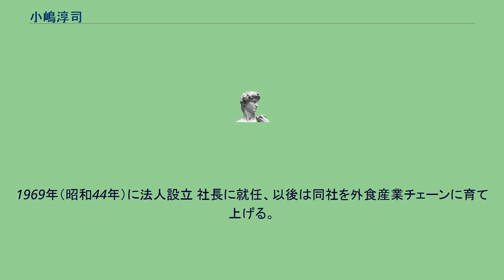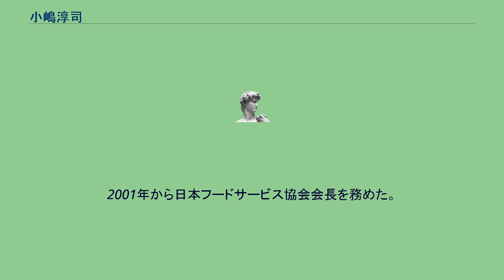小嶋淳司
小嶋 淳司（こじま あつし、1935年7月16日 - ）は、がんこフードサービスの創業者。
同社会長、日本フードサービス協会会長や、関西経済同友会代表幹事、なにわ淀川花火大会会長等も務めた。
和歌山県西牟婁郡上富田町生まれ。
和歌山県立田辺高校・同志社大学経済学部卒業。
高校時代より家業の雑貨屋『こじま』（紀勢本線朝来駅前）をきりもりする。
同志社大学経済学部を卒業後、寿司屋で修行した後、1963年に大阪・十三で4坪半の「がんこ寿司」を開店。
1969年（昭和44年）に法人設立 社長に就任、以後は同社を外食産業チェーンに育て上げる。
2005年（平成17年）会長に就任。
2021年（令和3年）賞味期限改竄問題を受け会長を辞任。
店名の「がんこ」は、自身の学生時代からのあだ名より付けられた。
著書に『儲かってまっか! がんこ流人育て心得帖』 (ISBN 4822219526) がある。
1995年から大阪外食産業協会会長を務めた。
2001年から日本フードサービス協会会長を務めた。
2005年から関西経済同友会理事。
平成17年春の褒章にて藍綬褒章を受章。
2006年より2年間、関西経済同友会の代表幹事をつとめた。
平成22年秋の叙勲において旭日中綬章を受章。
なにわ淀川花火大会会長なども歴任した。